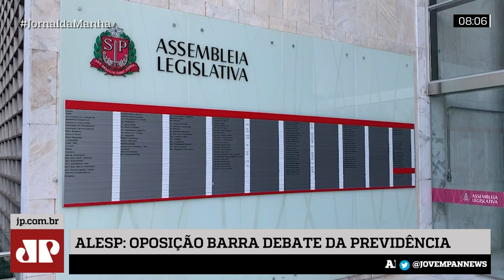Tramitação da reforma da previdência de SP começa com dificuldades na Alesp